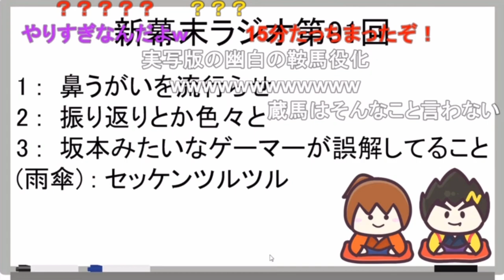スマブラ優勝したよ！Tsuさんとペア《新幕末ラジオ第91回2022.7.24》【新･幕末志士切り抜き】坂本トーク集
幕末志士の坂本さんは、スマメイト1700の実力者です

◆切り抜き元：
新・幕末ラジオ　第91回(ファンタジーの現実)
2022年7月24日(日)放送分